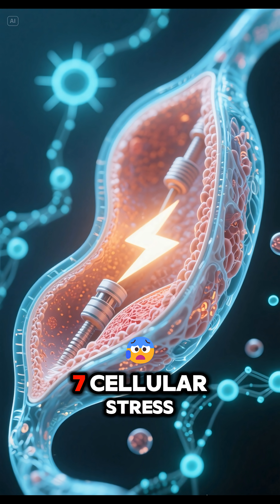What Sugar REALLY Does to Your Body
Your body is not broken it’s overwhelmed.
Sugar is not the enemy, but added sugar quietly changes how your brain thinks, how your skin ages, how your joints feel, and how your energy crashes.

In this video, we break the biggest myths and reveal what really happens when added sugar floods your system versus when natural sugar comes packaged with fiber and nutrients. The difference isn’t willpower it’s biology.

You don’t need to quit sweetness forever. You just need awareness. Once you understand added sugar, you regain control of your energy, mood, and long-term health.